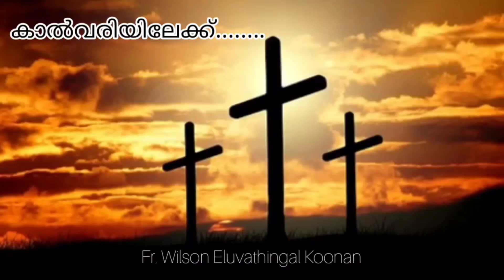നോമ്പിന്റെ സുഗന്ധം //Day40//